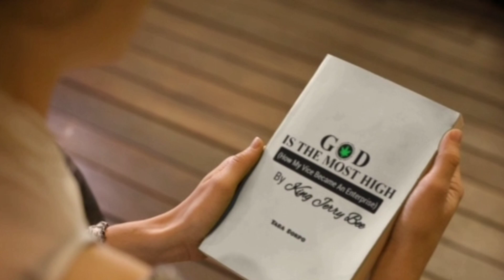La théorie de Taba Dokpo (God Is The Most High)